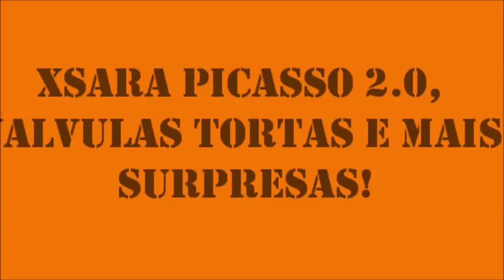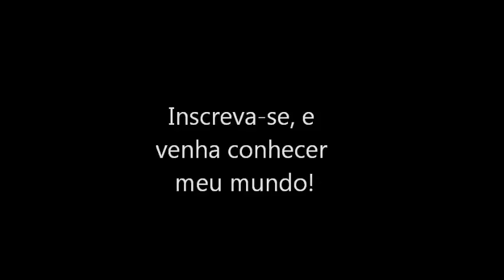Xsara Picasso 2.0 16v motor EW10 e várias válvulas tortas!